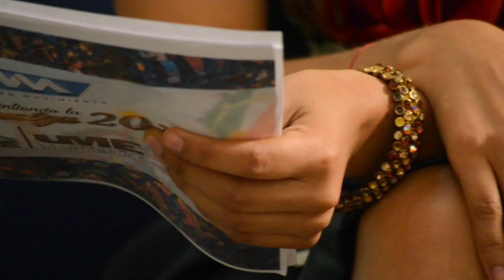Sintiendo la Guelaguetza Tlacolula de Matamoros p2 MVM Televisión